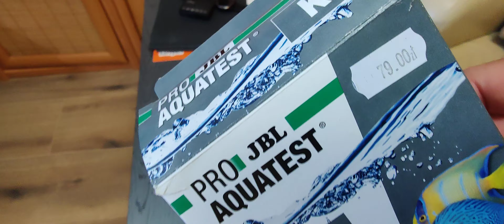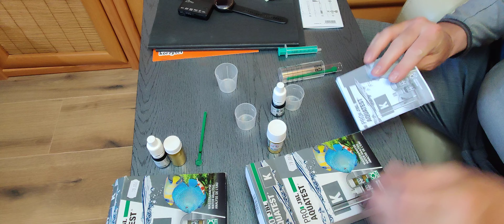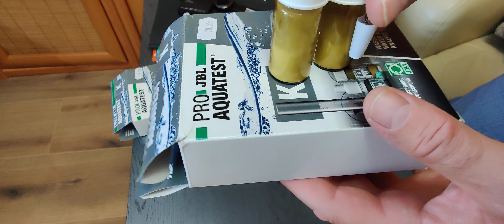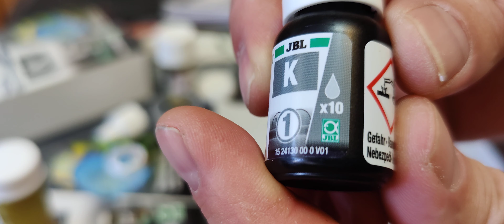Takie tam o testach.